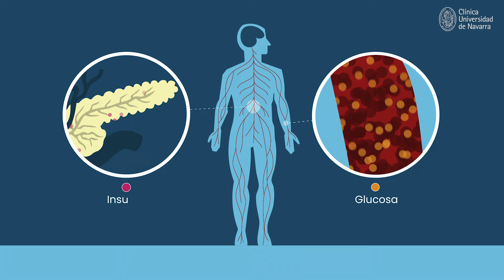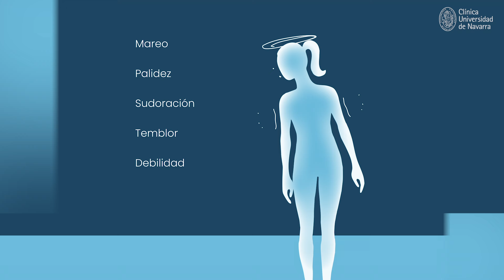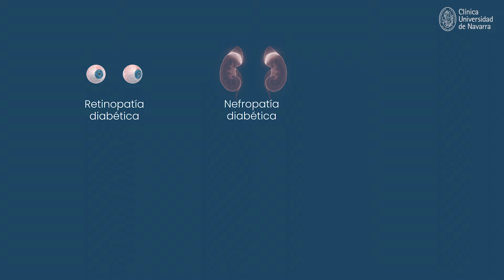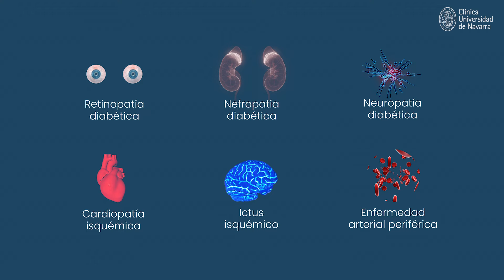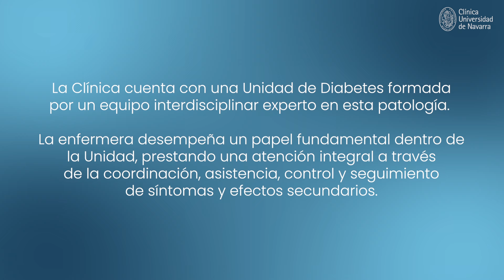Diabetes mellitus. Tipos, síntomas, diagnóstico y tratamiento. Clínica Universidad de Navarra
La diabetes es una afección crónica que aparece cuando el páncreas no es capaz de producir suficiente insulina o cuando el organismo no consigue utilizar la insulina que produce.

Se caracteriza fundamentalmente por la presencia de elevadas concentraciones de glucosa en sangre (hiperglucemia). Esto se produce debido a la alteración en la acción de la insulina o en ausencia de esta hormona, que es producida en el páncreas para permitir la captación de glucosa por los tejidos, que la utilizan como combustible.

Hay que conseguir un buen control de la glucemia para prevenir las complicaciones a medio-largo plazo del diabético: daño neurológico, renal, etc

El Dr. Zubiría, endocrinólogo de la Clínica Universidad de Navarra nos cuenta todo sobre la diabetes mellitus.

0:00 Introducción
0:16 Qué es la diabetes mellitus
0:48 Tipos de diabetes
1:50 Síntomas y complicaciones agudas
2:55 Diagnóstico de la diabetes
3:40 Tratamiento de la diabetes
5:23 Complicaciones crónicas
6:18 Conclusiones